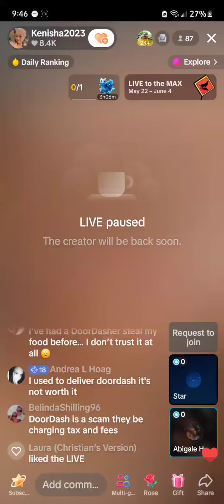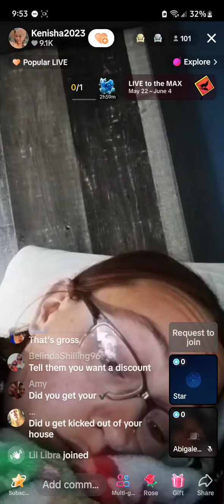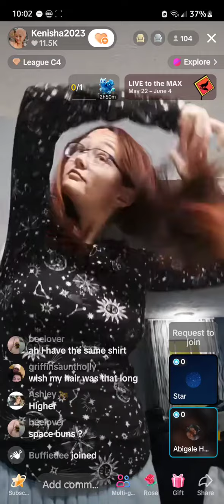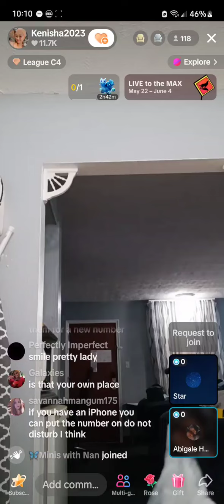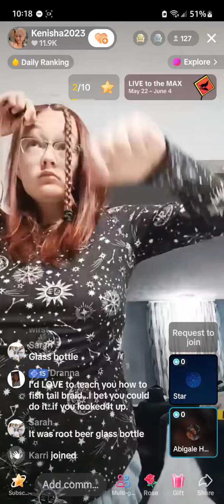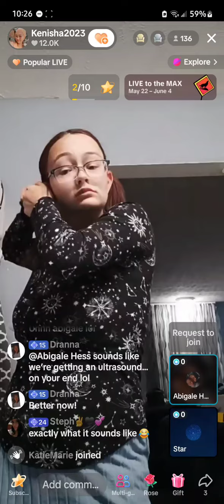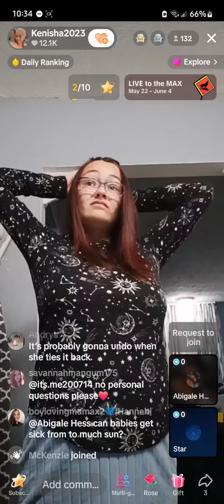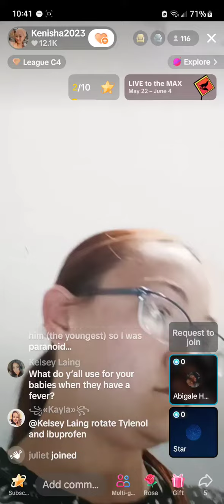Kenisha Davis 6/1/24 9:32 partial with chat